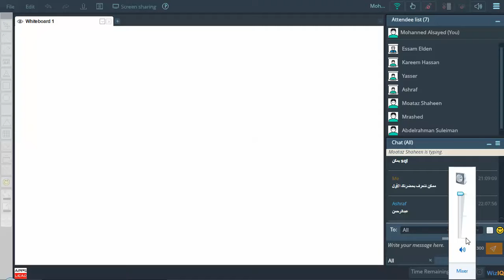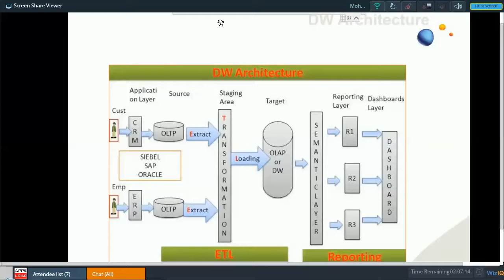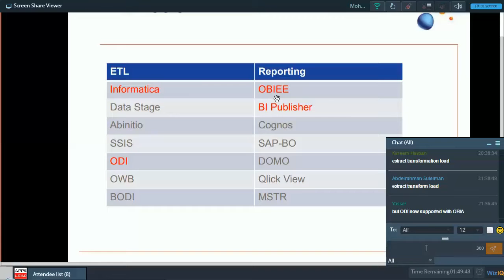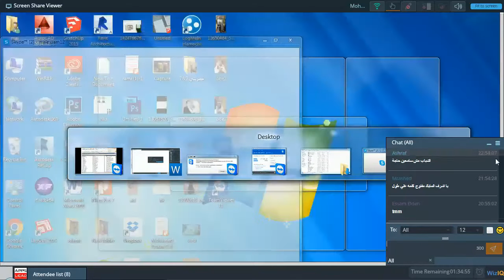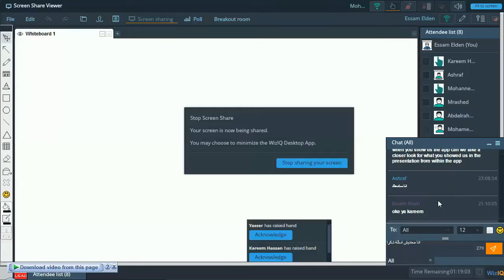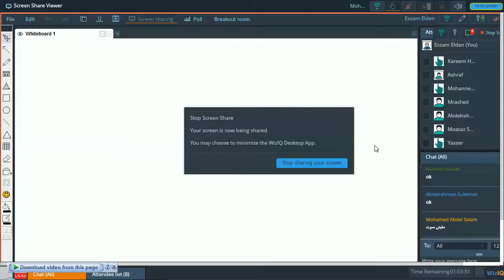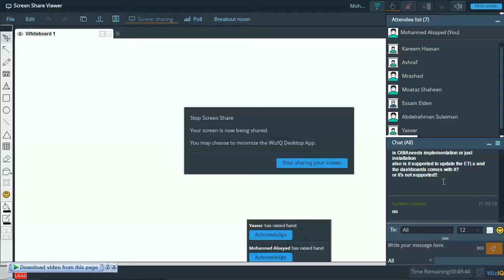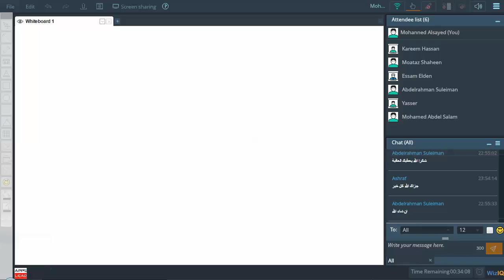Introduction to Datawarehouse | مقدمة ل Datawarehouse | Arabic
هذا الفيديو يوضح مفاهيم مستودع البيانات